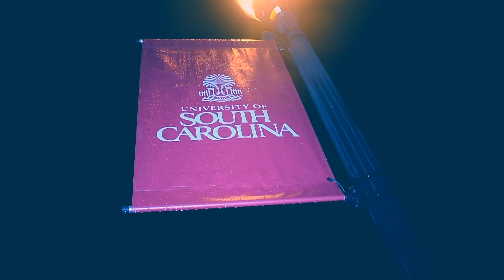USC Step Show 2019 Promo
USC 2019